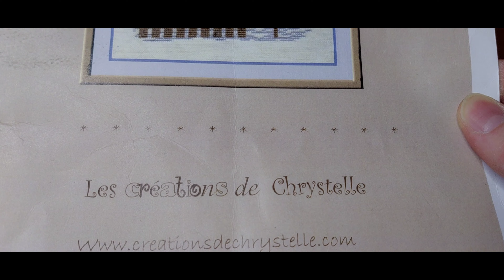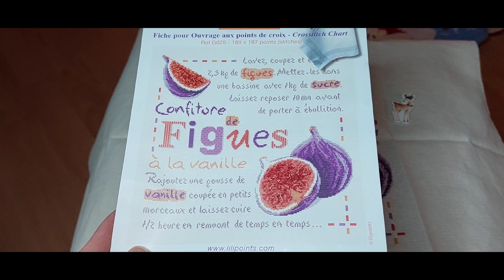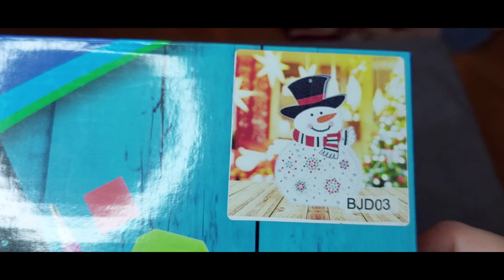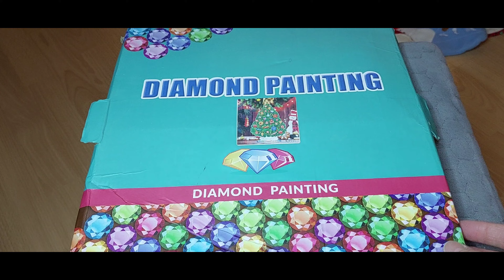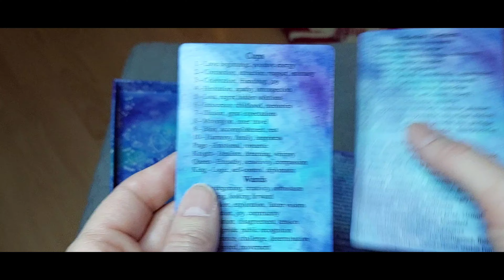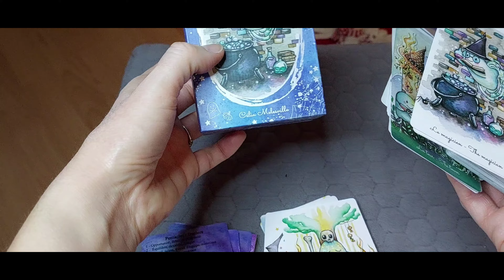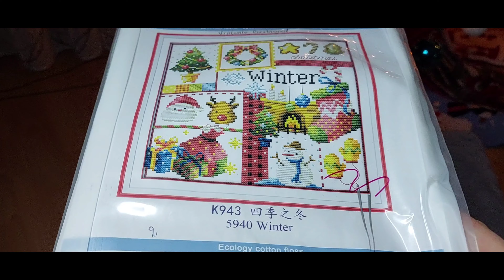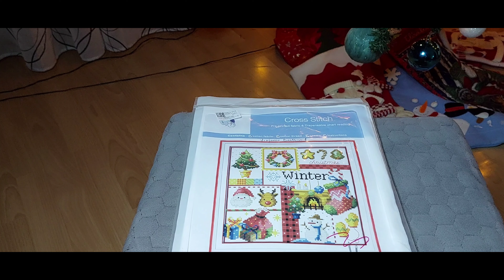💫 Vlog... point de croix, une broderie presque terminée 😍 ❤️ décorations Noël... 🎅❤️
Kit point de croix père noël et enfants sur cheval 👇😍

Fiches des créations de Chrystelle

Boo Tarot